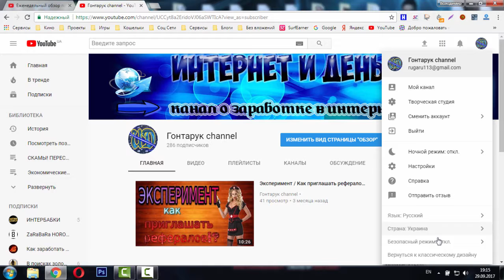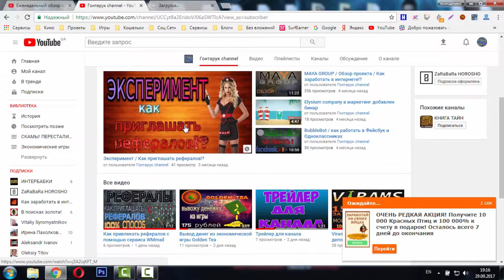Как вернуть старый дизайн на YouTube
Смотрим как вернуть старый дизайн на YouTube.